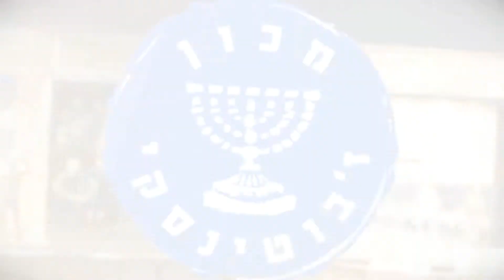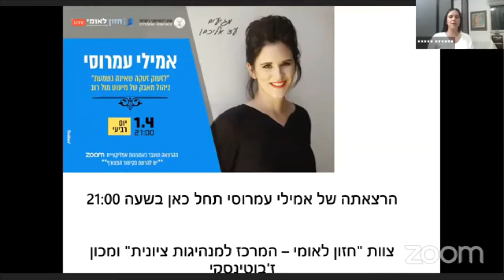ז'בו ברשת: אמילי עמרוסי- לזעות זעקה שאינה נשמעת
הרצאת ZOOM שנערכה במסגרת "ז'בו ברשת" של מכון ז'בוטינסקי על ידי אמילי עמרוסי.